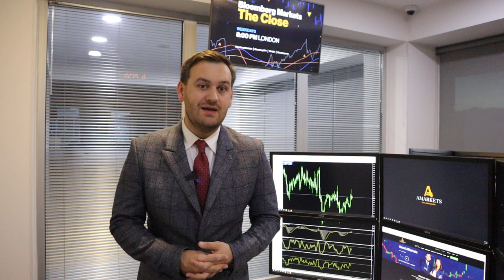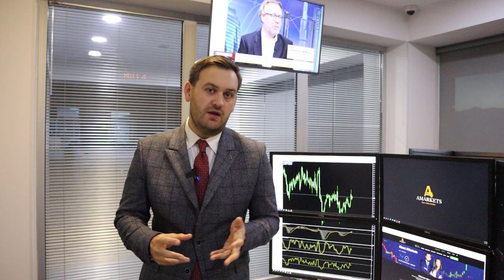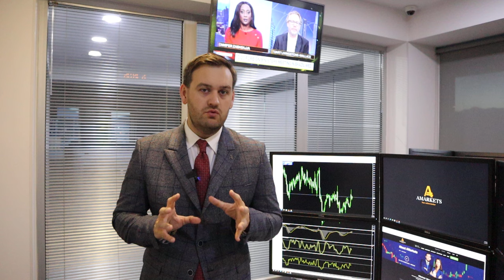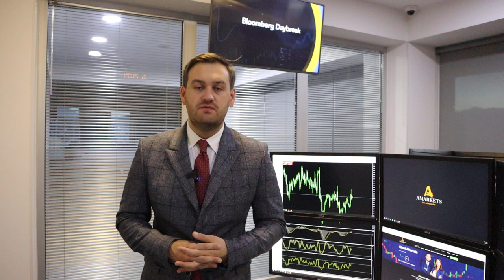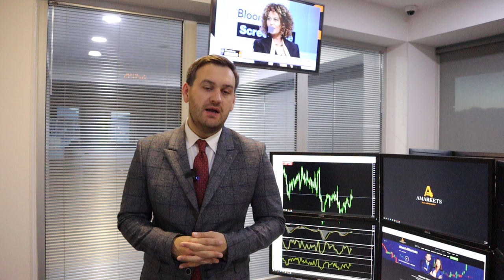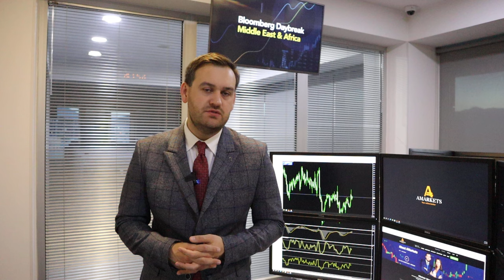Как протоколы ФРС повлияют на доллар? | AMarkets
Как протоколы заседания ФРС повлияют на доллар, о данных по инфляции в США, о прогнозе по доллару, когда ФРС снизит ключевую ставку, о комментариях представителей ФедРезерва, о даннных по рынку труда США, о монетарной политике в Японии, о канадской статистике, о золоте, как заработать на паре USD/JPY